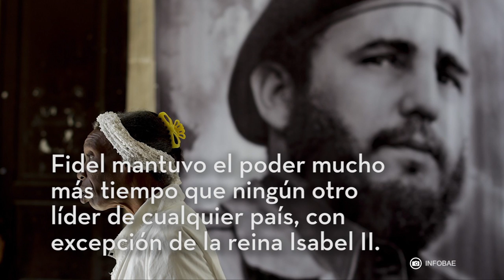BITS: Fidel Castro